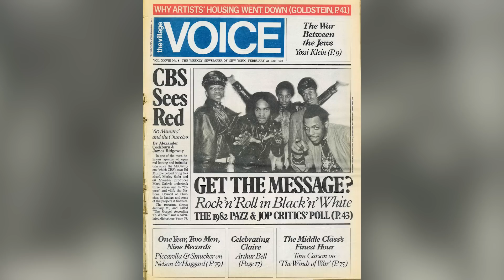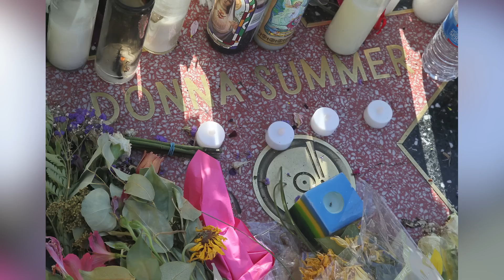The Tragic Tale Of Donna Summer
The disco era of the '70s is not looked back on kindly by music fans, but whether you liked the music of the era or not, the genre did produce some great music and artists. One of its most successful artists of the disco era was Donna Summer. Because of her success during the disco era Summer was often dubbed “The Queen of Disco,” and had hit singles like “Last Dance,” “Hot Stuff,” and “No More Tears (Enough is Enough),” with Barbara Streisand. However, Summers also faced a lot of tragedy and turmoil throughout her life and career. Here are is the tragic details of Donna Summer.

Young struggles | 0:00
Love in Europe | 1:39
Pregnancy | 3:05
The divorce | 3:50
Bruce Sudano | 4:48
Love to Love You Baby | 6:11
Her darkest days | 7:33
Acting up | 8:55
The death of Donna Summer | 10:02